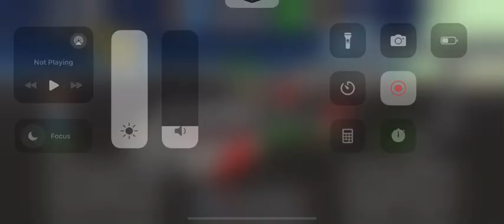Mercedes-Benz CLK GTR Car Dealership Tycoon City race lap 2 best lap 32.7 total time 1:08.9